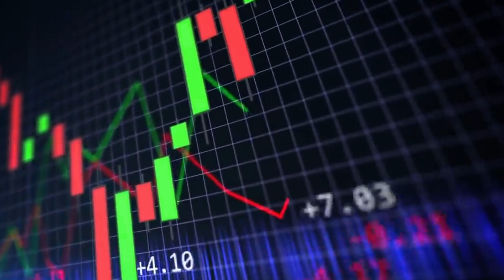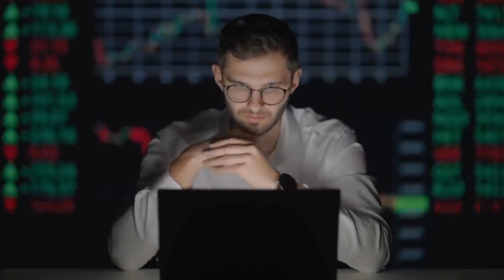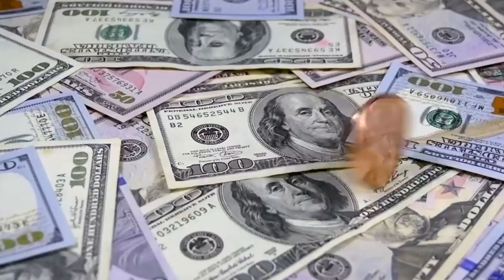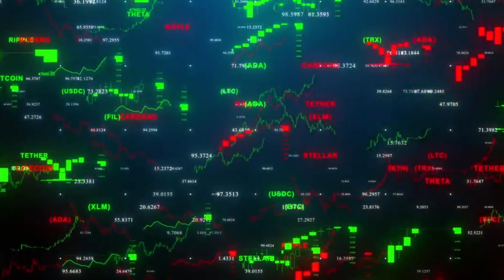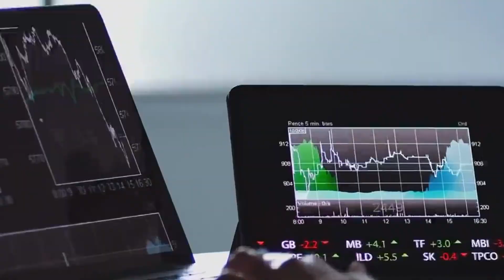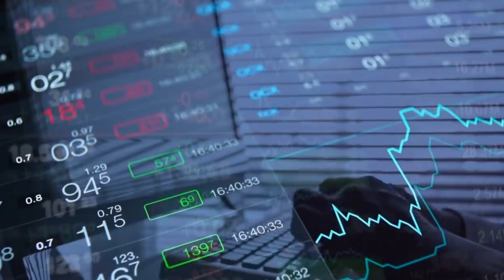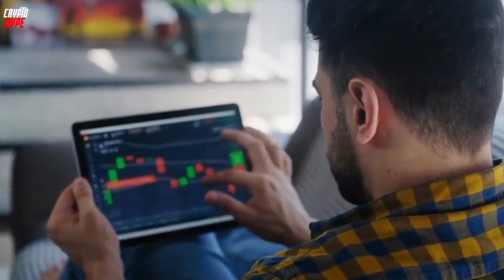Shiba Inu is SET ON FIRE! Get listed on an Australian Exchange Coin Jar!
In today's Wealthy video we are going to be looking at how Shiba Inu was SET ON FIRE! Make sure to watch until the end to see the full story!